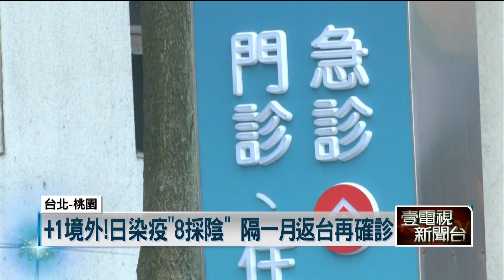+1境外！ 台男染疫「8採陰」 隔一月返台再確診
今（1）日新增一例境外移入個案，是一名從日本返台的30多歲男子。個案在日本染疫後，曾在當地6度採檢陰性，返台後採檢第3次又再度確診。指揮中心研判，個案在日本感染可能性高，另外因為個案Ct值也很高，將會在其住院時持續檢驗，較能判定發病和病程的情況。